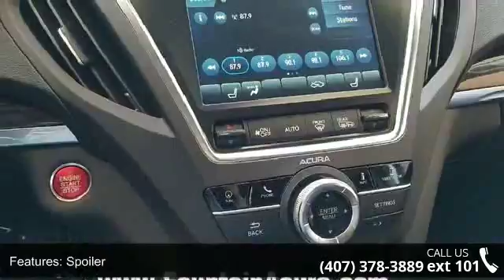2018 Acura MDX 3.5L - Fountain Auto Mall - Orlando, FL 32809